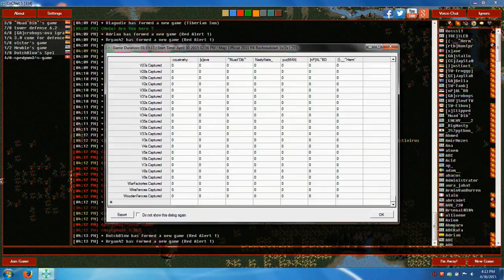best of nate: muad&nate vs ehy&yuz game stats end of video teslas owned killed, v2s killed owned etc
Since all we get to see on youtube is Father (Nastynate) losings I decided to create a playlist of his wins from the great archive of herm enjoy.